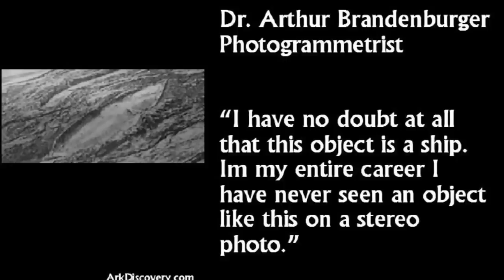Drone Flying Over the REAL Noah's Ark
My trip to a remote part of Eastern Turkey to follow the footsteps of Ron Wyatt and see Noah's Ark and a town called Arzan, translated to English meaning the "Valley of Eight".

As of today, this trip is relatively safe to make.  I recommend using my tour guide, Mustafa ARSIN:

Stay at the Tehran Boutique Hotel, best in the small city of Dogubeyazit.

I flew from Baltimore, MD to Istanbul, then Igdir Turkey.  Dogubeyazit is the closest city to both the Ark site and Anchor Stones in Arzan.